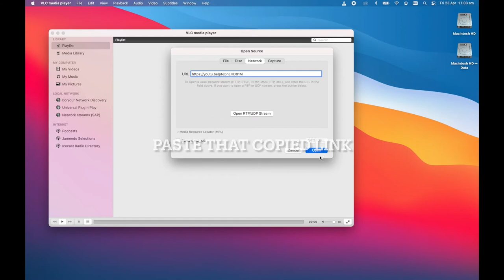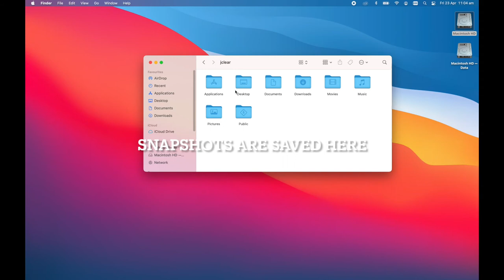Take screenshots on the fly with VLC Media Player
Mac - Take screenshots on the fly with VLC Media Player